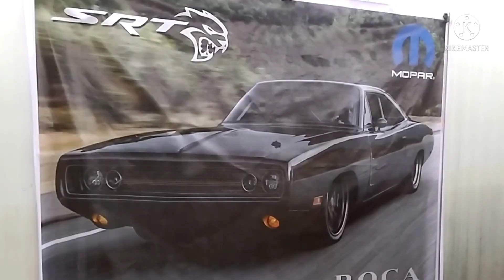procesó de aplicación: mazda 46v